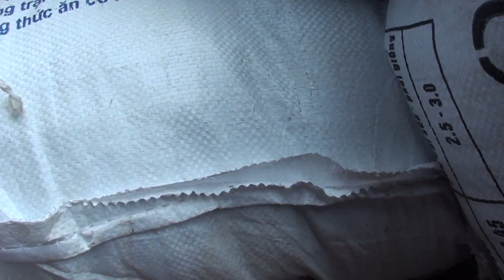Cứu Trợ Bà Con Miền Núi Do Mạnh Thường Quân Từ Thiện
Thao Vlogs xin cảm ơn anh em xem clip của Thao luôn ủng hộ Thao bằng cách like chia sẻ ấn đăng kí ấn chuông để xem clip từ kênh Thao Vlogs

Chúc anh em luôn mạnh khỏe bình an trong cuộc sống.